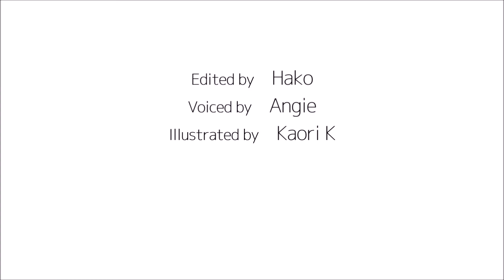How to pronounce 「shinbun｜しんぶん｜新聞」 Japanese vocabulary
In this video, you'll learn how to say「newspaper」in japanese

1) pronounced with a clear and neutral voice
2) pronounced by one letter at a time
3) pronounced with a natural tone of voice